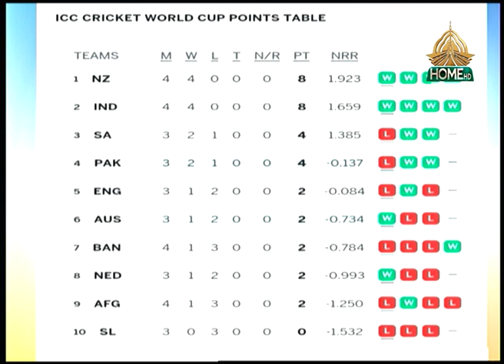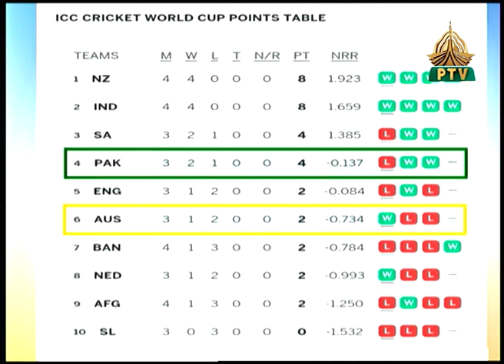Rising Pakistan | Syed Muhammad Awais - Cricket Analyst | Sports Segment| - 20/10/2023